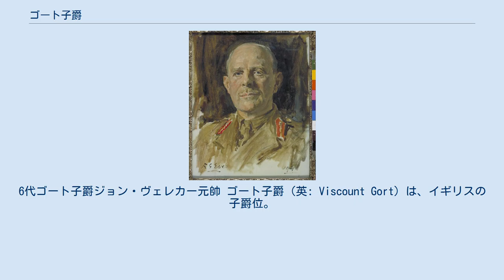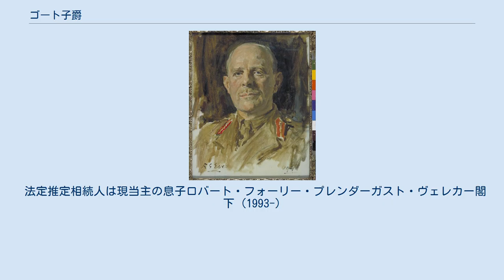ゴート子爵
6代ゴート子爵ジョン・ヴェレカー元帥 ゴート子爵（英: Viscount Gort）は、イギリスの子爵位。
アイルランド貴族。
 初代キルタートン男爵ジョン・プレンダーガスト＝スミスが1816年に叙されたのに始まる。
彼には子供がなかったが、特別継承権によりヴェレカー家によって2015年現在まで継承されている。
1946年には6代ゴート子爵ジョン・ヴェレカー元帥が連合王国貴族のゴート子爵を与えられているが、一代で絶えている。
 アイルランド議会庶民院議員を務めたジョン・プレンダーガスト＝スミス(1742–1817)は、1810年5月15日にアイルランド貴族「ゴールウェイ県のゴートのキルタートン男爵」、ついで1816年1月16日にはアイルランド貴族「ゴールウェイ県のゴート子爵」に叙せられた。
彼には子供がなかったが、この2つの爵位は姉ジュリアナ・ヴェレカー(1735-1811)の息子への特別継承権が認められていた。
 そのため、初代ゴート子爵の死後、ジュリアナの息子チャールズ・ヴェレカー(1768–1842)が2代ゴート子爵位を継承した。
彼も襲爵前にアイルランド議会（アイルランド併合後はイギリス議会）の庶民院議員を務めた。
襲爵後の1823年から死去にかけてはアイルランドの貴族代表議員としてイギリス貴族院に議席を有した。
 その息子である3代ゴート子爵ジョン・ヴェレカー(1790–1865)もトーリー党所属の庶民院議員を務めた。
 その曾孫である6代ゴート子爵ジョン・ヴェレカー(1886–1946)は陸軍軍人として陸軍元帥まで昇進し、第二次世界大戦中には海外派遣軍司令官を務めた。
彼は死の直前の1946年2月8日に連合王国貴族爵位「初代ダラム州のハムスタリーのゴート子爵」に叙せられて貴族院議員に列しているが、男子に先立たれていたため、彼の死後、この爵位は消滅した。
 2つのアイルランド貴族爵位が弟スタンディッシュ・ヴェレカー(1888–1975)に継承された。
しかしこの7代ゴート子爵も子供がなかったので、彼の死後8代ゴート子爵位は従兄弟の孫にあたるコリン・レオポルド・プレンダーガスト・ヴェレカー(1916–1995)が継承した。
2015年現在の当主はその息子である9代ゴート子爵フォーリー・ロバート・スタンディッシュ・プレンダーガスト・ヴェレカー(1951-)である。
 法定推定相続人は現当主の息子ロバート・フォーリー・プレンダーガスト・ヴェレカー閣下 (1993-)